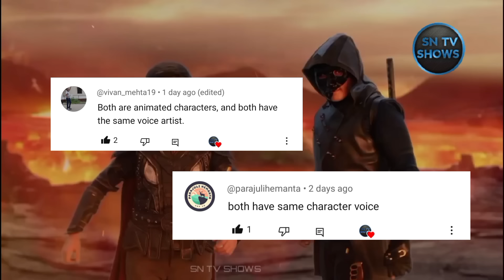Baalveer 4 : The Most Dangerous & Powerful Villain Of All Time | The Story Of Param | SN TV SHOWS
Baalveer 4 : The Most Dangerous & Powerful Villain Of All Time | The Story Of Param | SN TV SHOWS | Sony Sab Balveer Season 4 Today Full Episode 41 New Promo .